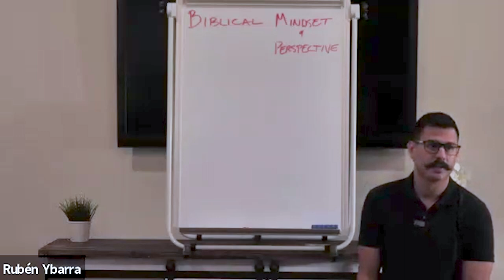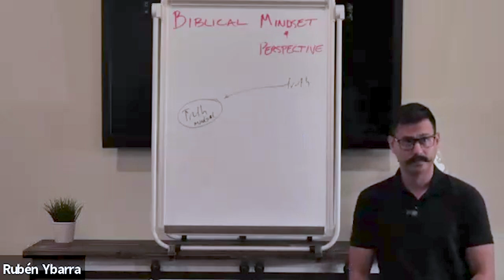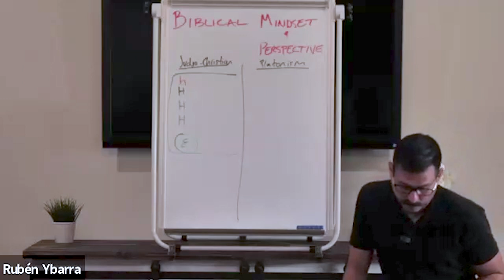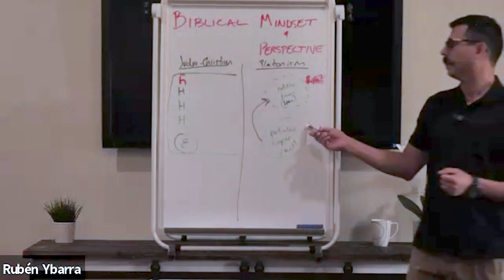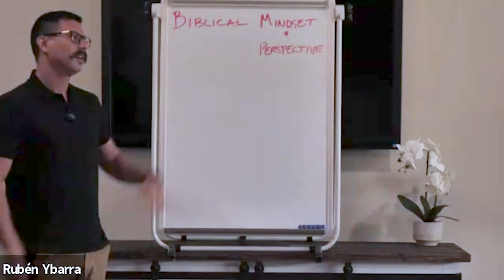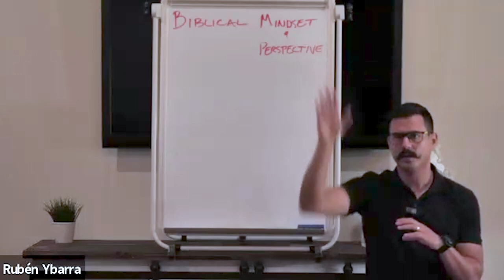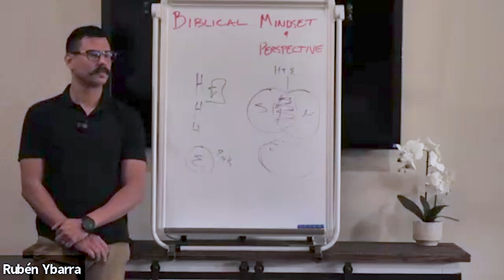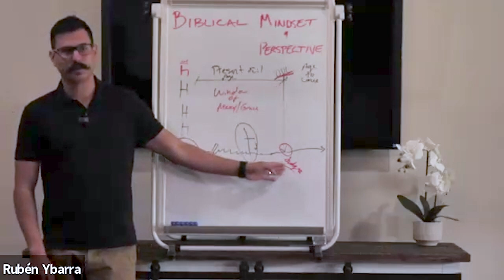Biblical Foundations | Session 2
Biblical Mindset & Perspective

Exploring the biblical foundations found in Hebrews Chapter 6.